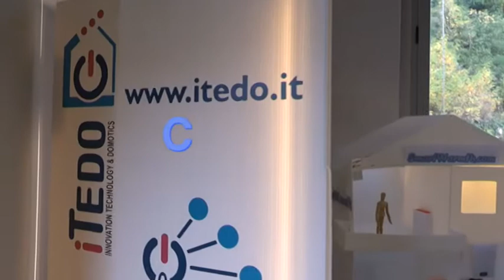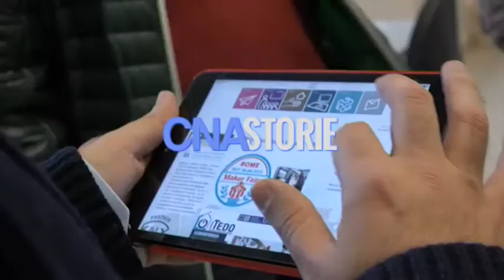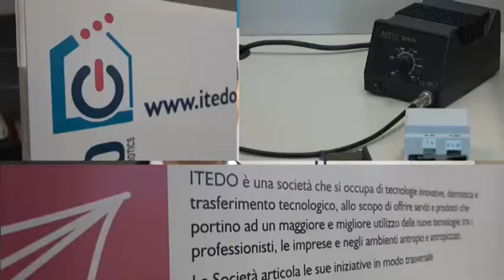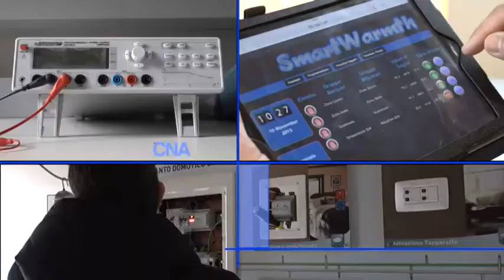Cna Storie Siena - Alessio Vannuzzi di iTedo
Cna Storie Siena incontra Alessio Vannuzzi​ di iTedo, poliedrica azienda che si occupa di innovazione negli impianti domestici e industriali, formazione e molto altro.